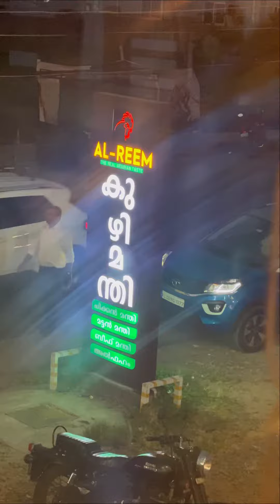കുഴിമന്തി വിട്ട് ഒരു കളിയില്ല മക്കളെ നമ്മുടെ വികാരം കുഴിമന്തി😍😉🥸